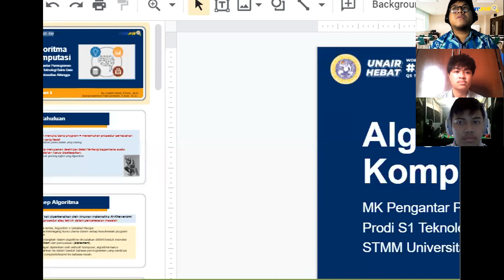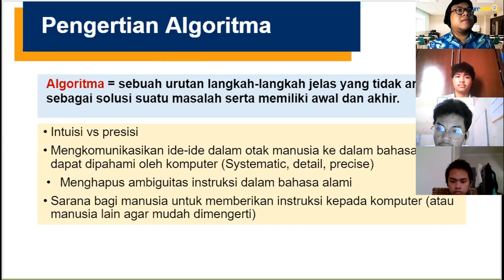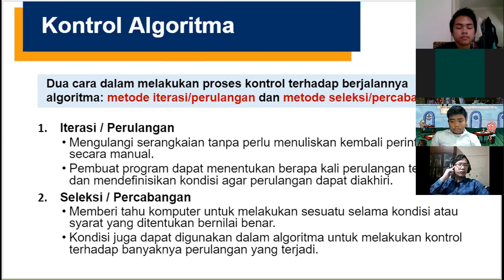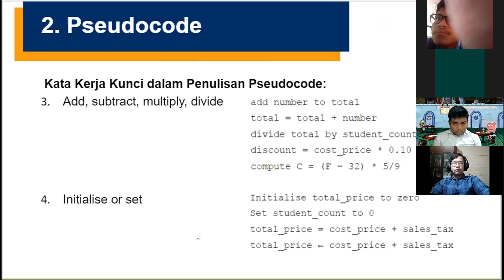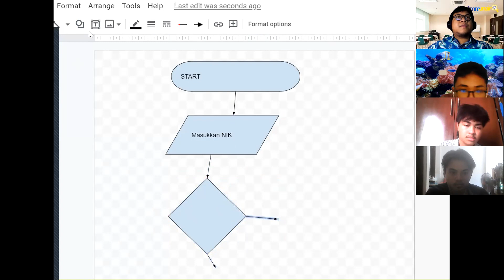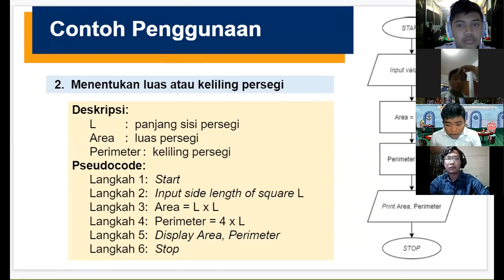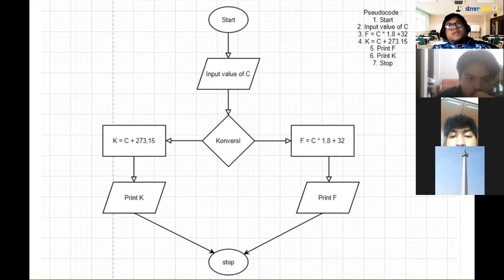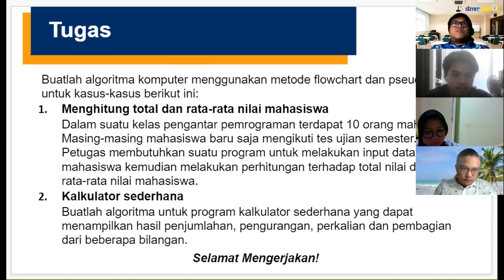Week 3: Algoritma (SIA104 Pengantar Pemrograman)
Materi minggu ke 3 MK Pengantar Pemrograman SIA104
Teknologi Sains Data
Sekolah Teknologi Maju dan Multidisiplin
Universitas Airlangga